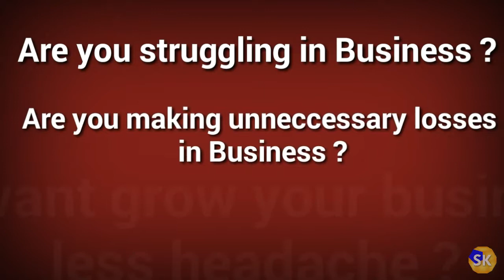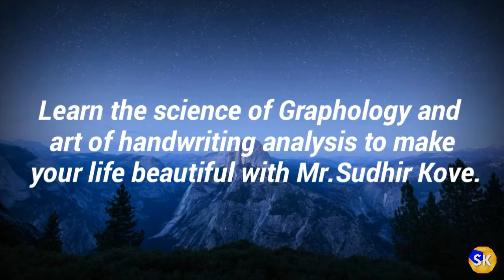Where can Graphology and Handwriting Analysis help (Mr.Sudhir Kove)